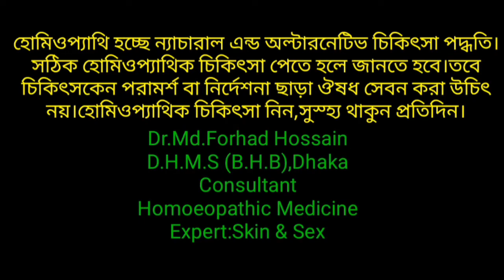কষা পায়খানা দূর করার ৩টি পদ্ধতি।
Constripation treatment & Homoeopathic Medicine
📗Dr.Md.Forhad Hossain
D.H.M.S(B.H.B),DHAKA
Pdt(Hom)
Consultant:Homoeopathic  Medicine
💁‍♂️পরামর্শের জন্য ফি লাগেনা তবে প্রেসক্রিপশন নিতে ফি প্রযোজ্য।